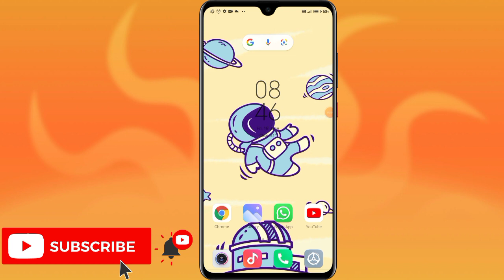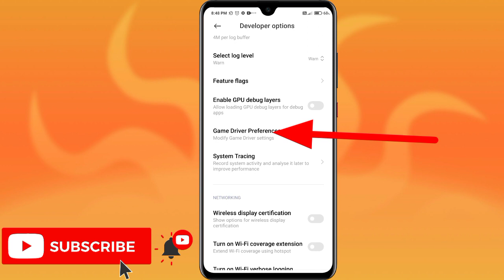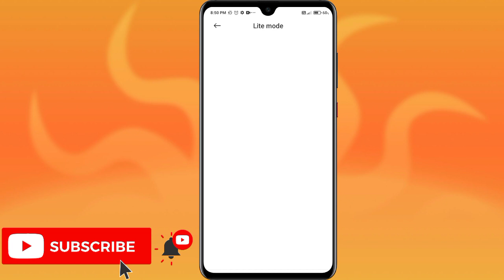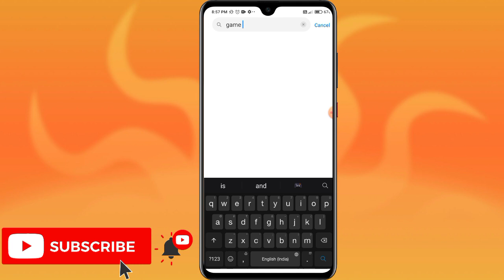Play BATTLEGROUNDS MOBILE INDIA in REDMI 8A DUAL 2GB / 3GB 🔥 | No lag, No heat issue, No frame drop